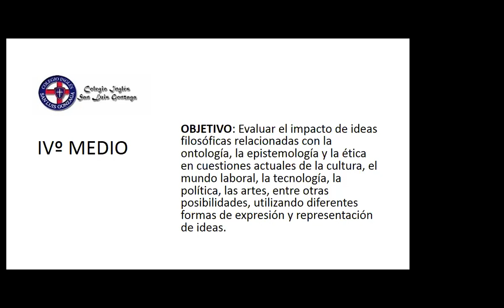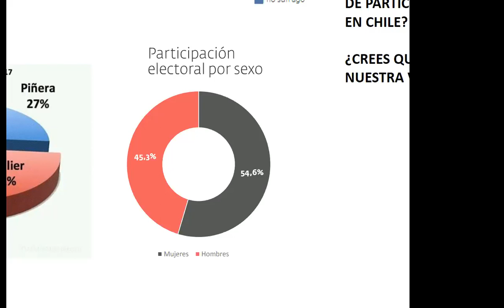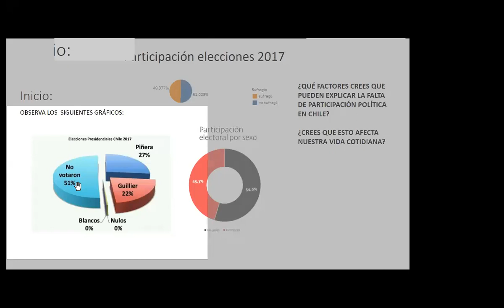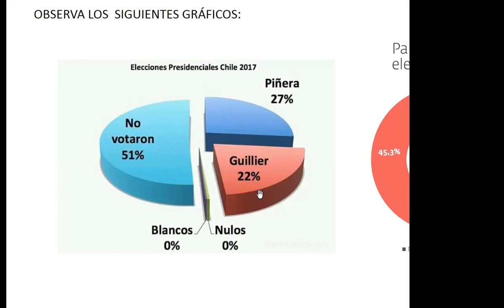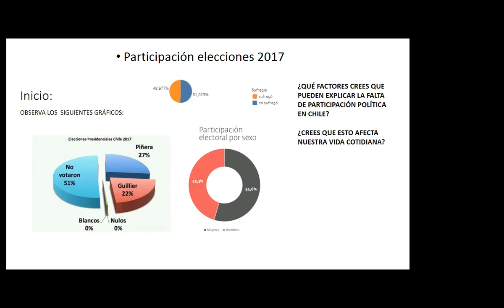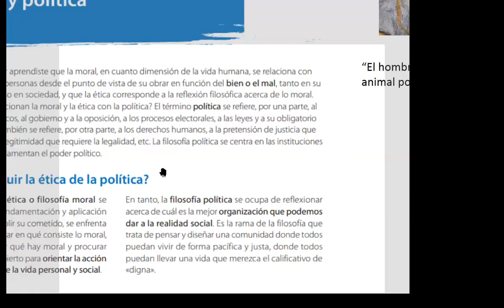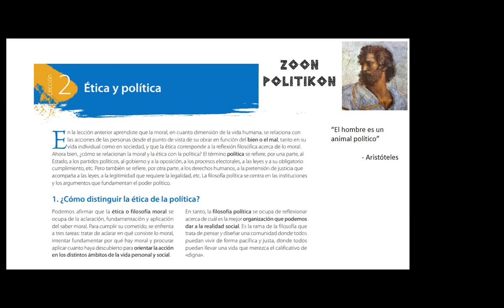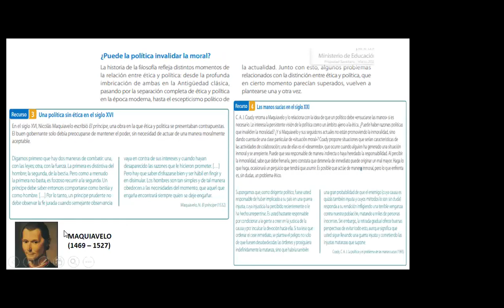Clase Filosofía, Cuarto Medio A, 11 09 2020